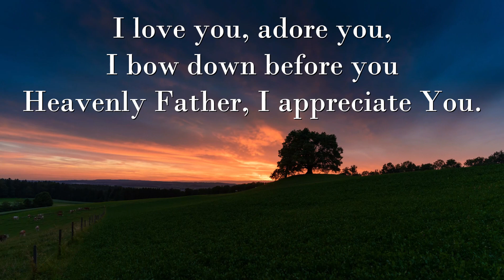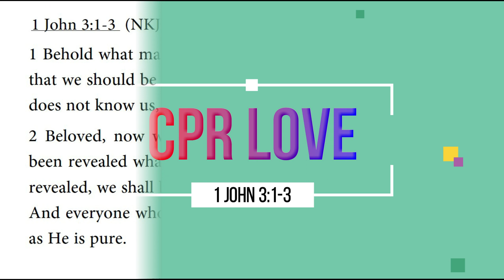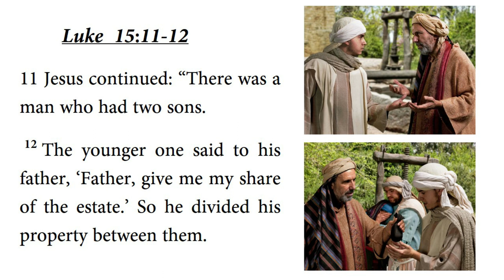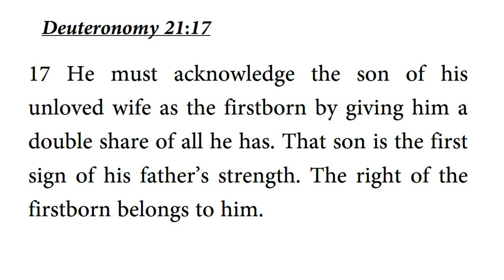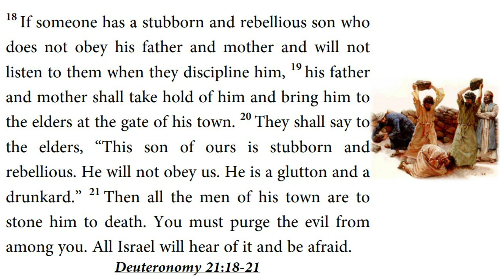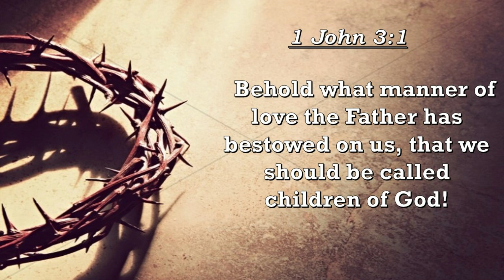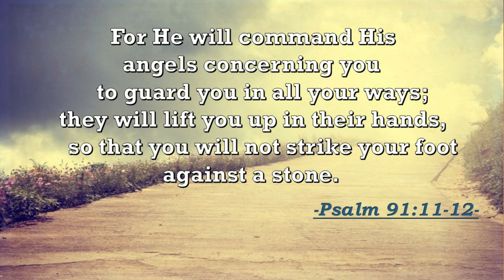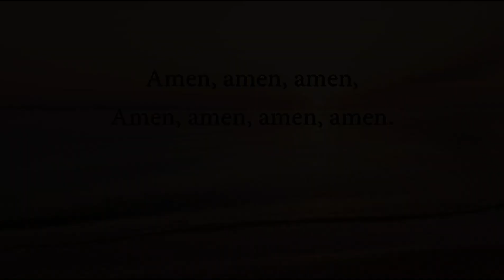June 21, 2020 - CPR Love (Full Service)